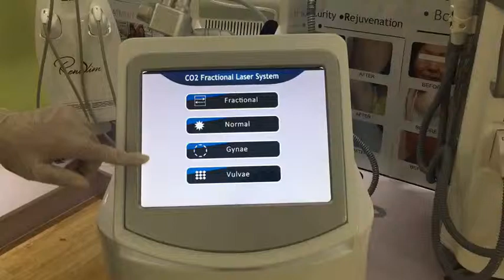9，vaginal head testing